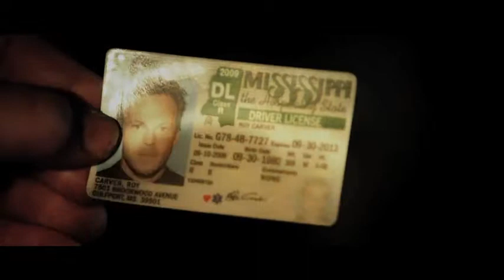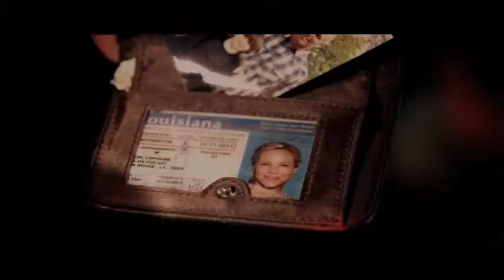CARJACKED clip -- "Road Block"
Courtesy of Anchor Bay

SYNOPSIS:

Two-time Golden Globe nominee Maria Bello of "Prime Suspect" stars as Lorraine, a stressed out single mom harassed by an abusive ex-husband and struggling to raise her 8-year-old son. Her world changes in an instant when she and her child are carjacked by a fugitive bank robber (Stephen Dorff of Immortals) and taken on a desperate drive to retrieve his loot. But Lorraine refuses to be a victim. She is about to take control and fight back. And tonight, what she will do to survive may lead to the most shocking crimes of all. Joanna Cassidy ("Six Feet Under") and Catherine Dent ("The Shield") co-star in this intense action-thriller.

Available on Blu-ray™ and DVD on November 22 from Anchor Bay Films.

Bonus features on both the Blu-ray™ and DVD include a behind-the-scenes featurette.

The film is produced by Daniel Grodnik (Powder, Bobby) and Eric Gozlan (Beautiful Boy) and directed by John Bonito. Written by Michael and Sherry Compton, who also are Executive Producers. Composer is Bennett Salvay, and Theo Van De Sande is Director of Photography. Executive Producers are Murray Rosenthal, Jonathan Rosenthal, Richard Iott and Michael Greenfield.